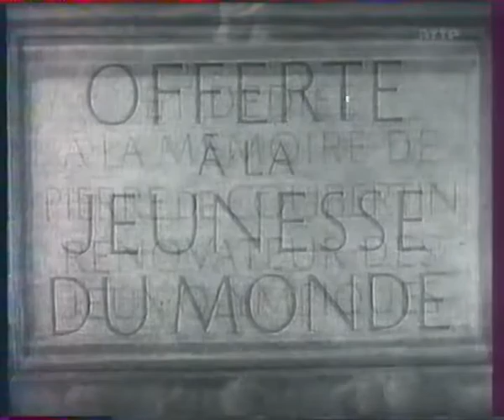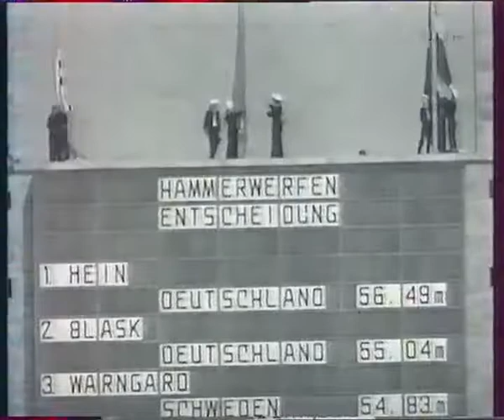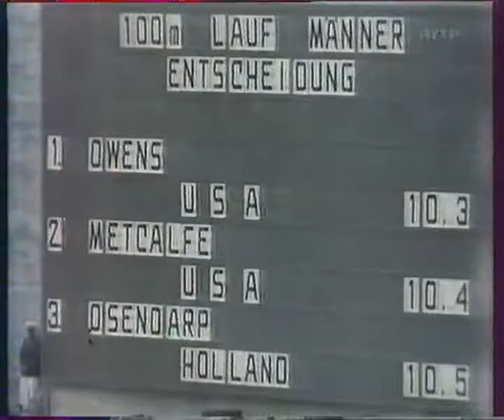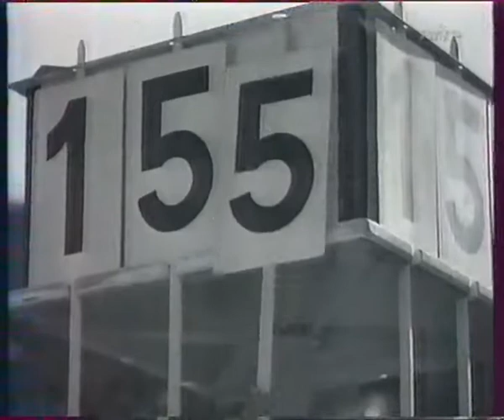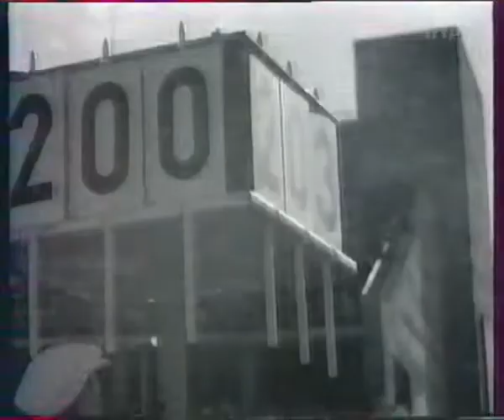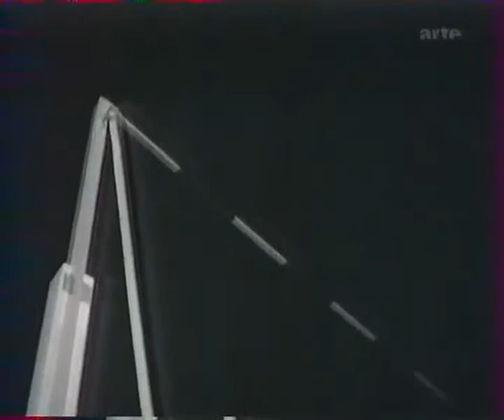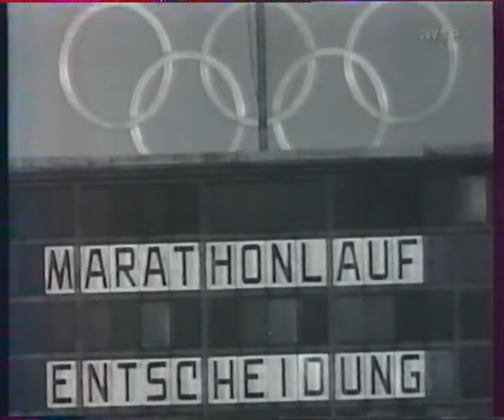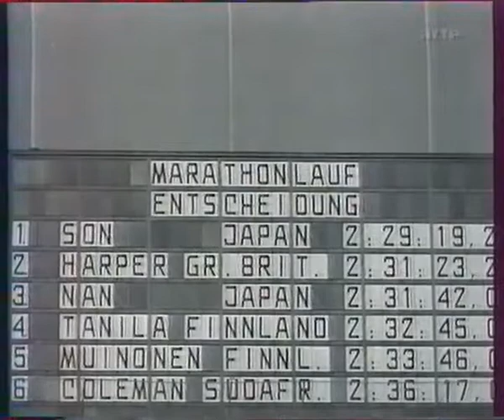Arte Leni Riefenstahl Les Dieux du Stade